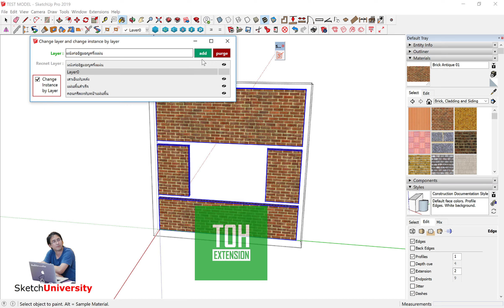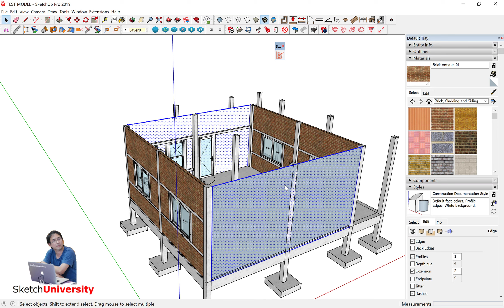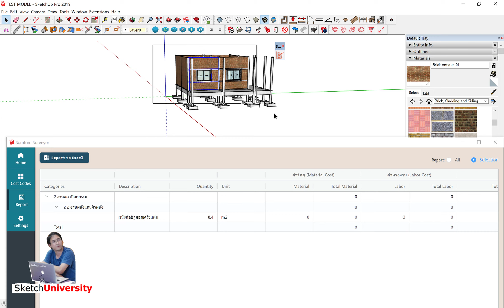สร้างโมเดลผนังพร้อมเสาเอ็นทับหลังพร้อมถอดปริมาณวัสดุใน 2 นาที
สนใจสอบถามเพิ่มเติมได้ที่ 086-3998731